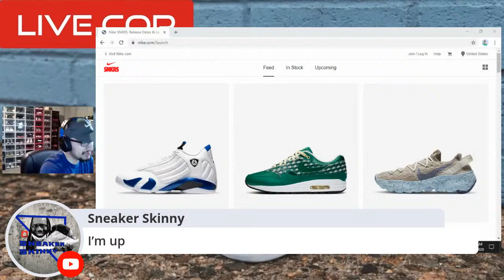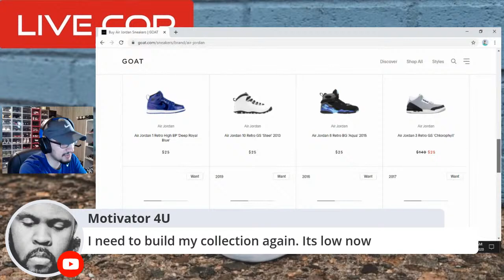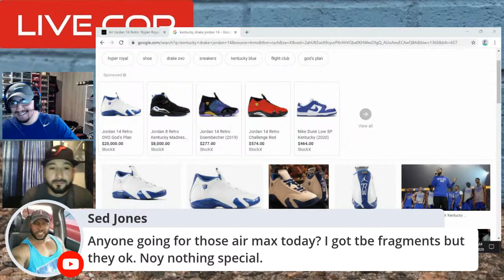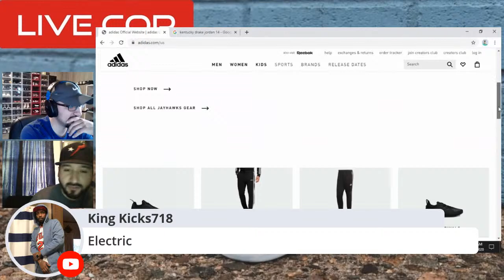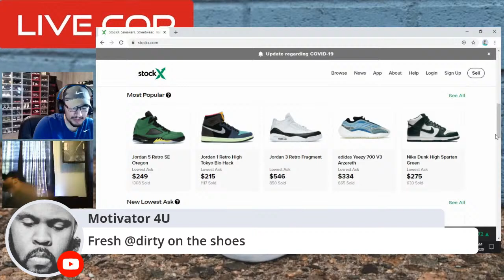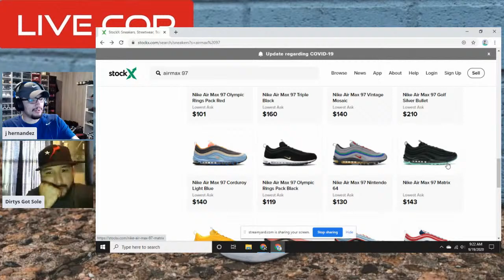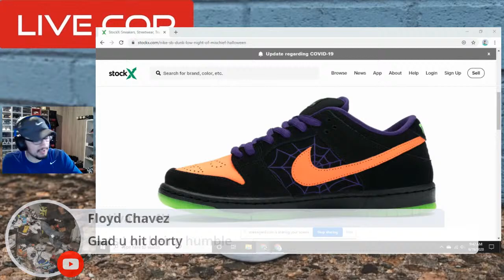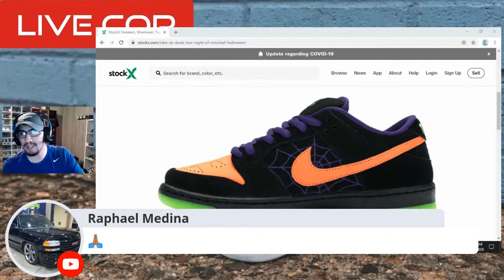AIR JORDAN RETRO 14 “ROYAL” LIVE COP! PULLUPP 💪🏼💪🏼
Trying to see if snkrs will give a couple Mexican fellas a W 🙏🏼